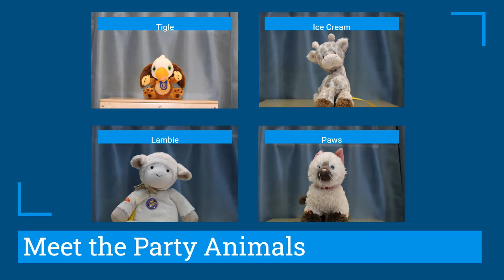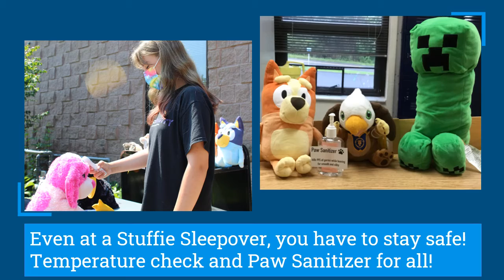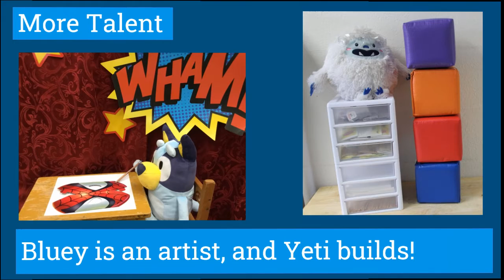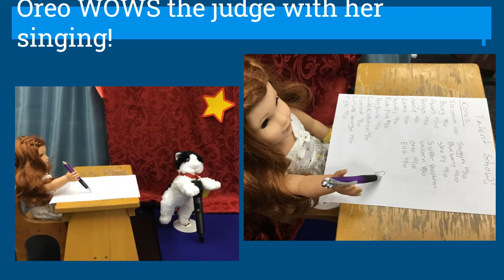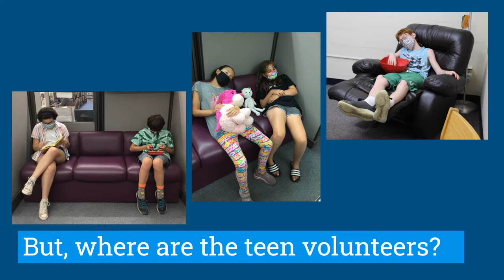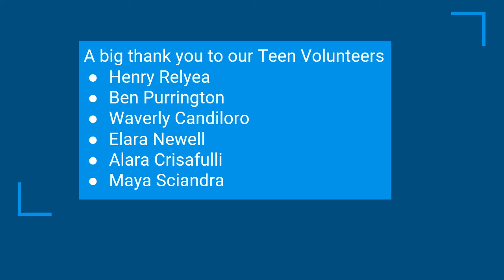VPL Stuffed Animal Presentation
Preschoolers through Grade 6 dropped off their stuffed animal buddy for a fun-filled sleepover in the library! Teen volunteers entertained them and took these photos that they've made into this slideshow. Whew!! Those stuffies sure had a great time!! Who knew they could have so much fun?!